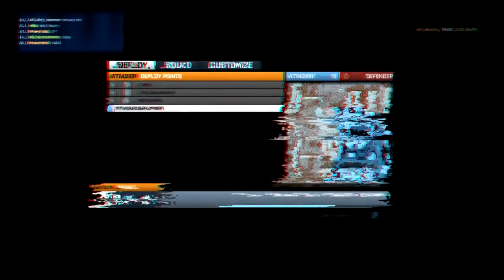ASC vs iM 4v4 squad rush prac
Ascension eSports vs Team Immunity in a 4v4 squad rush prac on Grand Bazaar